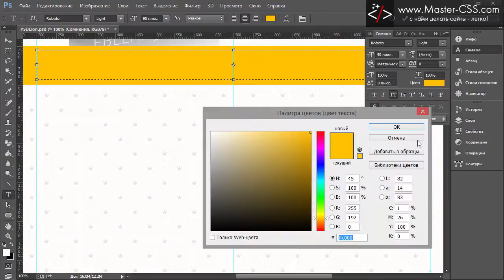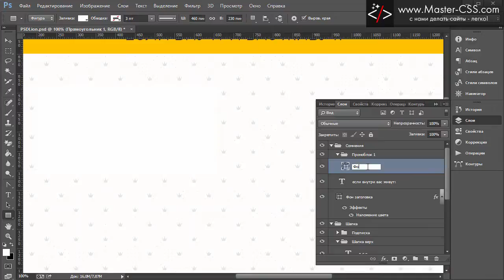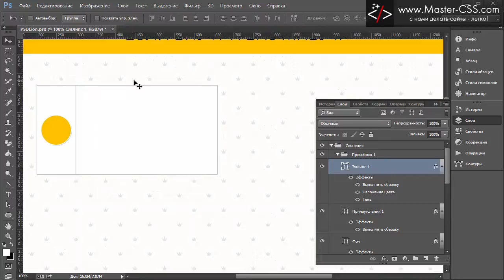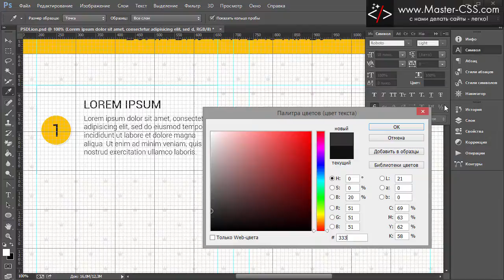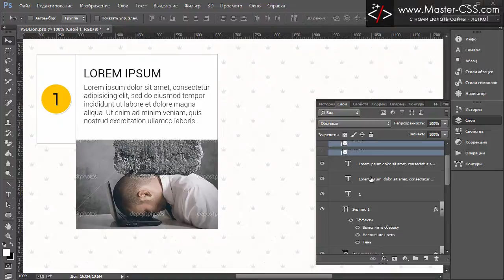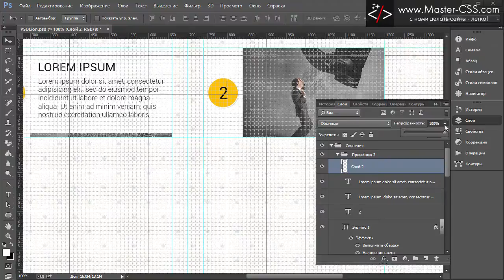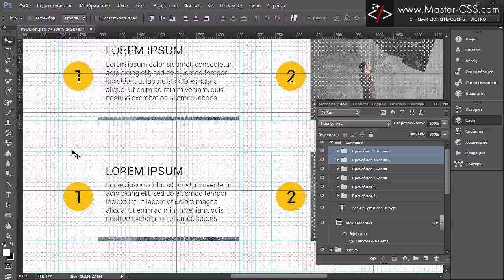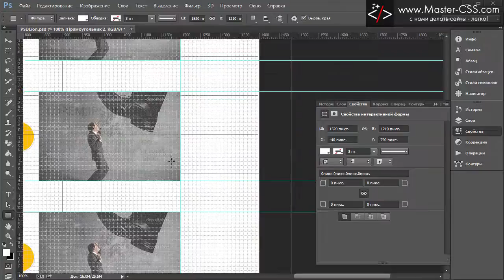★ Рисуем сайт в Photoshop [курс 2 - 4]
Всем привет. А пограничников, дополнительно - поздравляю с днём пограничника ;)

Ссылки из урока:
1. Сайт где я покупаю картинки

Все вопросы задавайте прямо здесь. В комментариях.